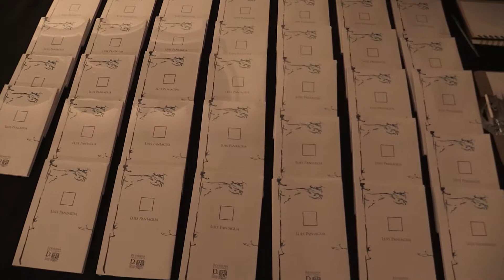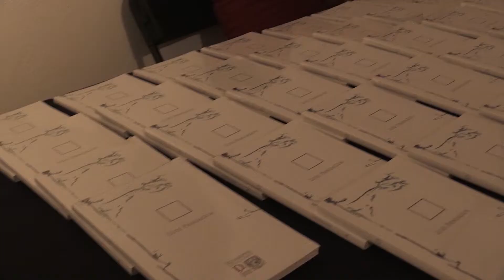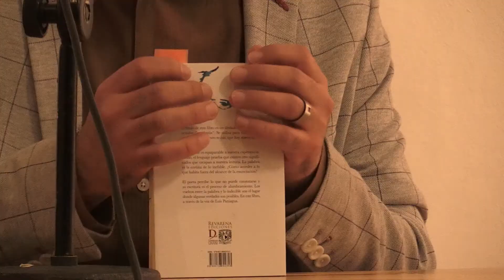Escaparate - Cuadratín 02/02/18